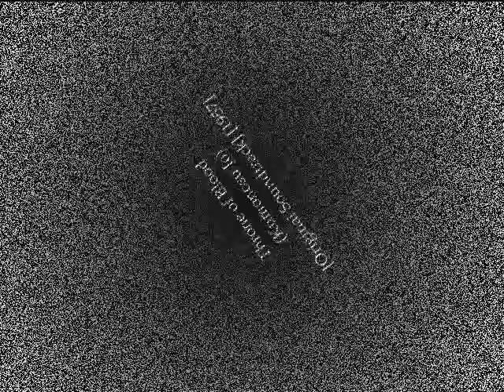Titles - Throne of Blood (Kumonosu Jo) [Original Soundtrack] [1957]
Titles
Masaru Satô (Composer)
Masaru Satô (Conductor)
Throne of Blood [Kumonosu Jo] (OST) [1957]

Buylinks

Tracklist

1.Titles - Masaru Satô (Composer),Masaru Satô (Conductor)
2.War Drum
3.Light
4.Rush
5.Old Woman of The Straw Hut (Unused)
6.It Strangely Disappears
7.Ancient Battlefield
8.Wandering In Fog
9.Fireside
10.Disturbing Coincidence
11.Northern Castle
12.Hunting Contest
13.Provocation ?Separation
14.Prisoner of Delusion
15.Promotion
16.Horrid Feeling
17.Crazed Dance
18.Confused Position
19.Line of Great Lords At The Funeral
20.Entry of The War Castle
21.Conception (Original Version)
22.Conception (Film Version)
23.To Its Strange Cause (Unused)
24.Phantom Warrior
25.The Great Army Comes
26.Great Army 1 (Tympani)
27.At War, Smiling (Unused)
28.Great Army 2 (Tympani)
29.A Sign
30.Spiderhand Forest Moves 1
31.Spiderhand Forest Moves 2
32.Great Army 3 (tympani)
33.Ending